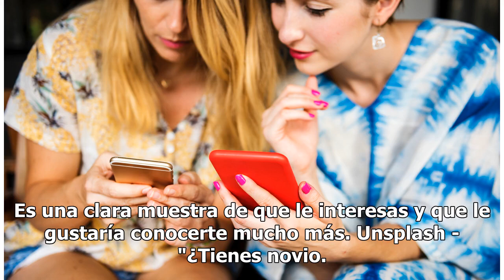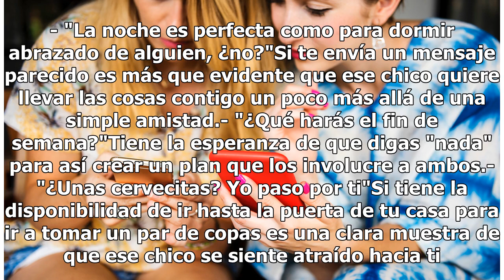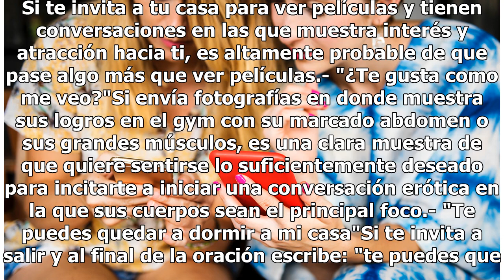Mensajes eróticos que envía un hombre cuando quiere tener intimidad contigo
Mensajes eróticos de WhatsApp. En la actualidad, es fácil ponerse en contacto con personas que se encuentran a cientos de kilómetros. Es por ello que la comunicación vía whatsapp o cualquie...